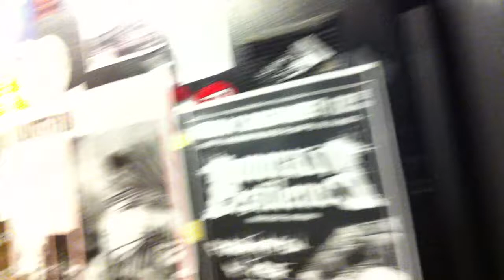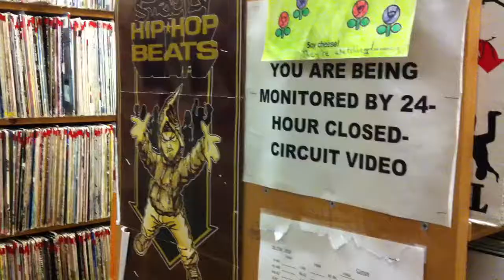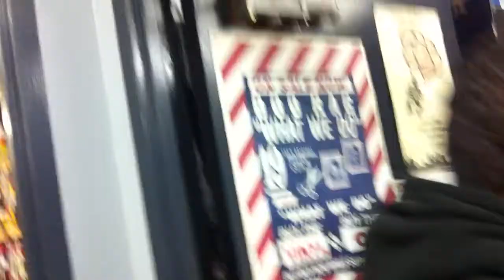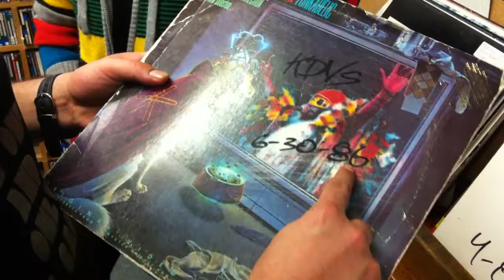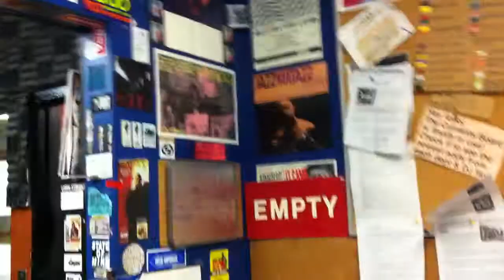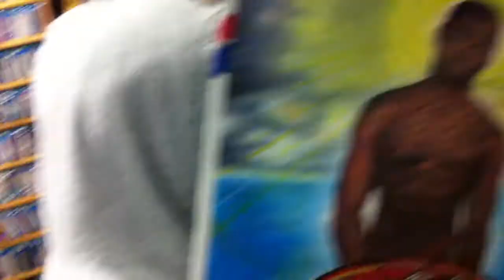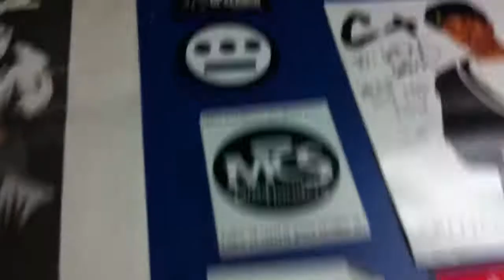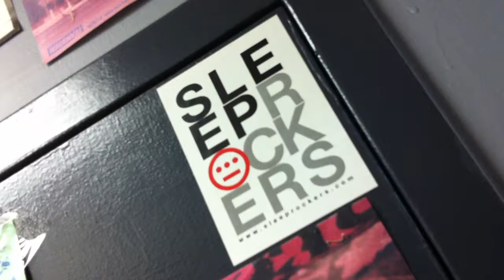The Sleeprockers Tour the Legendary KDVS Studio!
The Sleeprockers take you on a behind the scenes tour through the legendary KDVS studio. join us as we Take a deeper look at their massive collection of CD's, Albums and more!!.